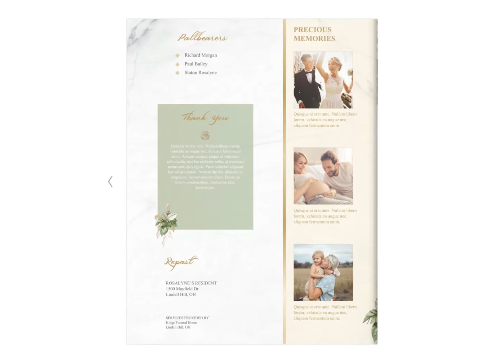Tropica Funeral Program Word Publisher Template | 4 Pages | Bi-fold to 8.5”x11” by Godserv Designs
Tropica Funeral Program Word Publisher Large Template | 4 Pages | *Editable Colors | Bi-fold to 8.5”x11”

Tropica Funeral Program Word Publisher Large Template, Bi-fold to 8.5”x11”, is for a creative modern commemorative or going home service. Designed specifically for funerals, but can be edited for weddings other events.

GRAB 40 FREE ETSY LISTINGS WHEN YOU START YOUR SHOP

Godserv Designs, Inc.